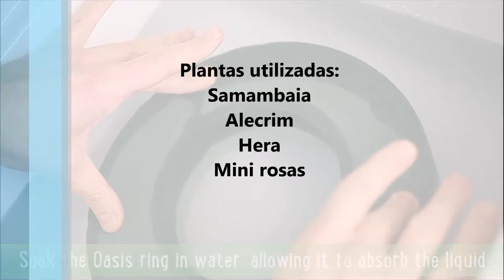Dobbies Garden Centres - Arranjo de Flores para o Dia das Mães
Dobbies Garden Centres nos inspira com uma ideia para arranjos florais em comemoração ao dia das mães.